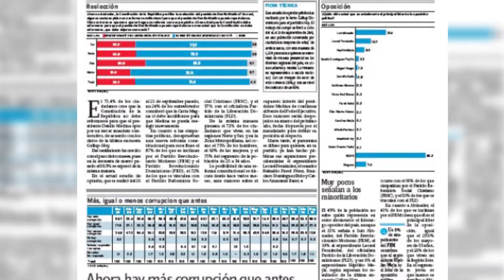CAMINO A LAS PRIMARIAS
Avanza el tiempo concedido por la Junta Central Electoral a los partidos políticos para que decidan la modalidad de primarias y con qué padrón escogerán sus candidatos para las elecciones del año 2019. Esto frente a un tímido esfuerzo de las organizaciones para tomar la decisión que espera la junta.